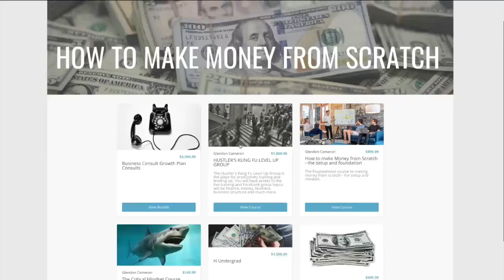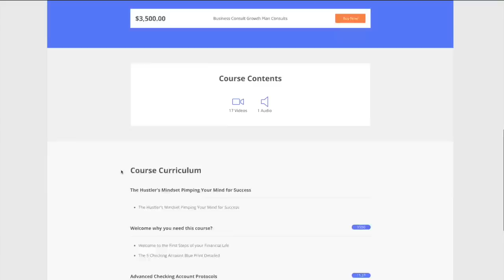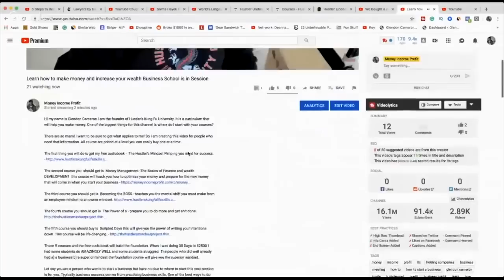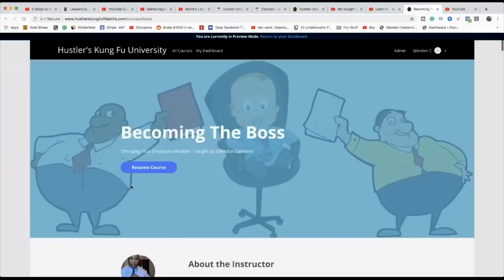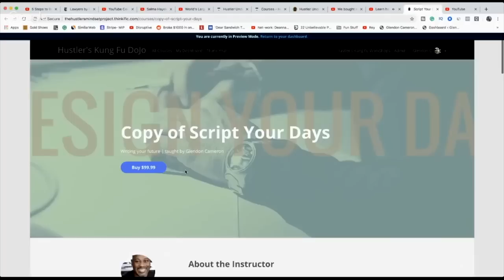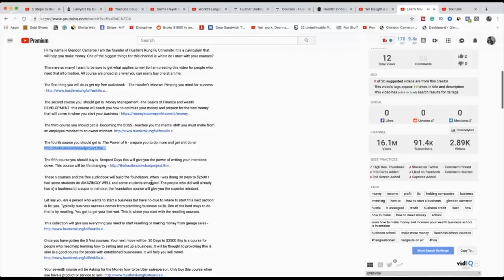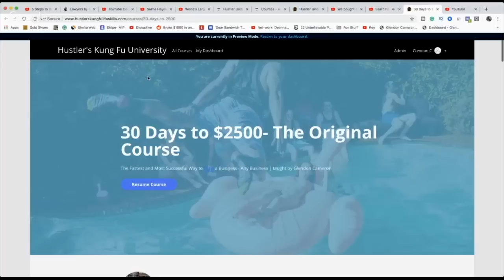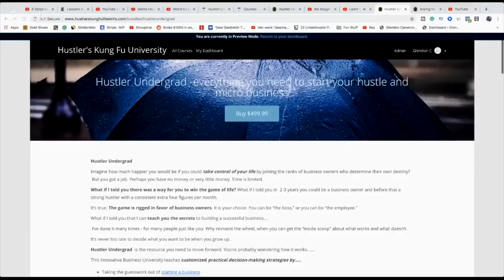How to become Unbroke and stay PAID why you need to start a BUSINESS